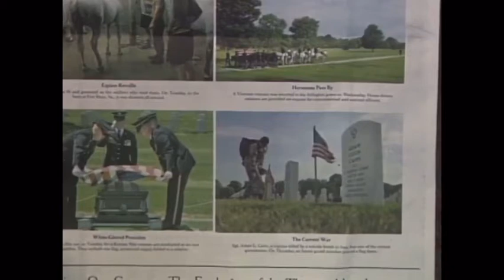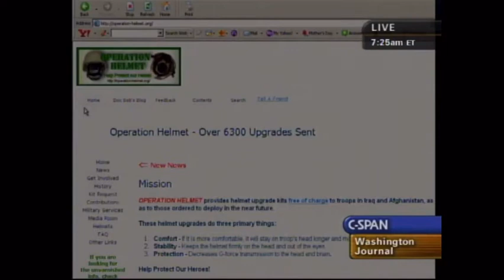Cher calls into C-Span Radio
Cher called into Washington Journal, talking about helmets for soldiers on May 28, 2006.